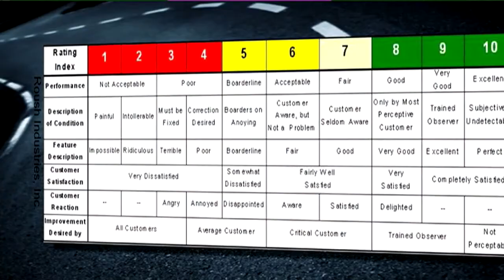Equa-Flex RV Suspension Enhancement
The Equa-Flex rubber-cushioned equalizer absorbs road shock like a sponge and prevents damage caused by a bumpy ride. Equa-Flex also reduces fore to aft movement to provide a smooth, safe ride.